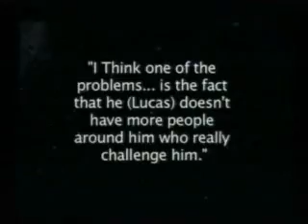Red Letter Media Star Wars Prequels highlights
Here's a few highlights from Red Letter Media's review of the Star Wars prequels.  I wanted to add more, but I can't squeeze everything in 10 minutes.  If you haven't seen his full reviews, check them out on his